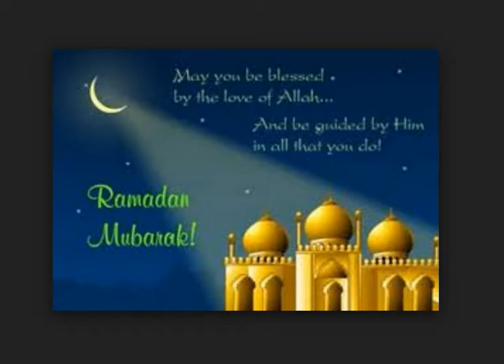Best Eid Mubarak Wishes 2017, SMS, Eid Mubarak Quotes, Eid Mubarak Messages, Eid Mubarak Greetings